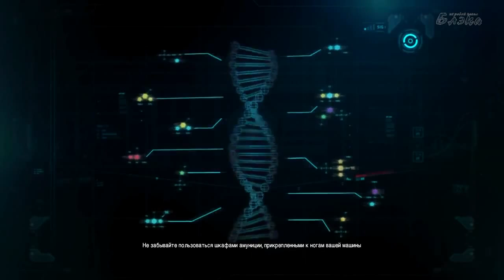Lost Planet #4 Экскурсия по базе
Действие игры происходит задолго до событий первой части, когда планета E.D.N. III была ещё скована льдами. Все начинается с прибытия первых колонистов на планету E.D.N. III, которых отправила Neo-Venus (NEVEC), строительная компания. Позже NEVEC стала преследовать иные цели. Главный герой приквела — Джим, колонист, который работает на NEVEC и помогает шахте на планете добывать минералы, в которых заключена энергия (жизненно необходимая на Земле) и отправлять её на Землю. На Земле живёт семья Джима. В игре не будет привычных нам военизированных мехов БМ, как в предыдущих частях серии (потому что тогда на планете их ещё не было), вместо них мехи-Риги (человекоподобные буровые установки), предшественники военизированных мехов. В отличие от военных мехов, у инженерных мехов нет оружия, они оборудованы клешней, буром и сварочным аппаратом.

В первой части компания NEVEC установила диктаторский режим на планете E.D.N. III, уничтожила Акридов (не всех, но достаточно). Ей осталось лишь подчинить или истребить Снежных пиратов, которые восстали против их диктатуры. В Lost Planet 3 компания NEVEC ещё не стала антагонистом: она помогает создать на планете условия, пригодные для жизни людей, строя тепловые электро-генераторы, чтобы бороться с ужасными погодными условиями и добывать энергию. Во время прохождения игры Джим будет раскрывать кое-какие темные секреты компании NEVEC.